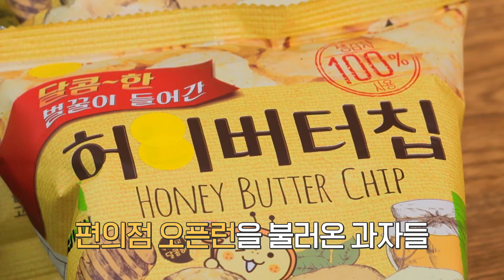노른자 식땅 EP.6 허니버터칩, 먹태깡 그리고 청약...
EP.6 허니버터칩, 먹태깡 그리고 청약...

노른자 식땅 특별 메뉴로 등장한 품절 대란템
편의점 오픈런 유행을 불러일으킨
허니버터칩, 포켓몬빵, 먹태깡 한 상 차림!!

기다린 자만 얻을 수 있는 건
내 집 마련의 필수 조건인 청약도 마찬가지~

부읽남이 쉽게 알려주는 청약 제도 방식과
새롭게 업데이트된 추첨제 부활 소식까지!

대한민국은 부동산 전성시대,
부동산에 대한 맛있는 이야기가 노른자 식땅에서 펼쳐집니다.